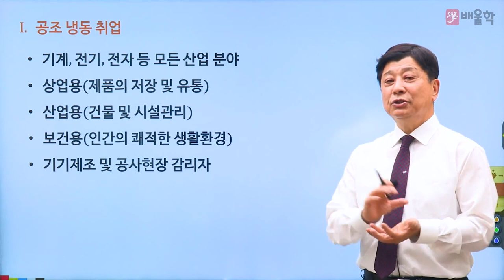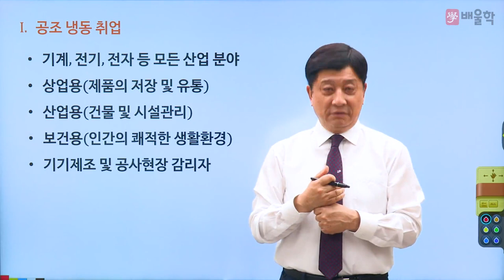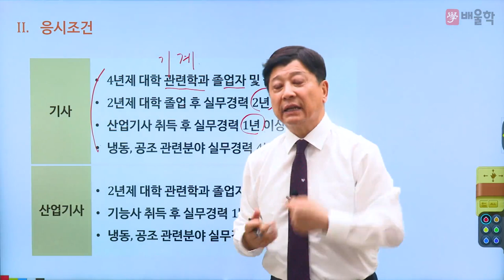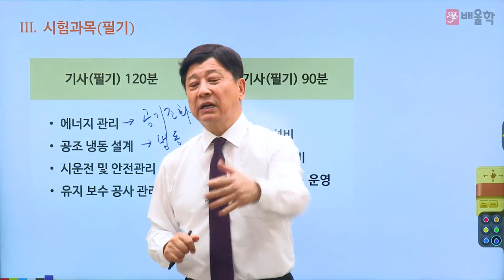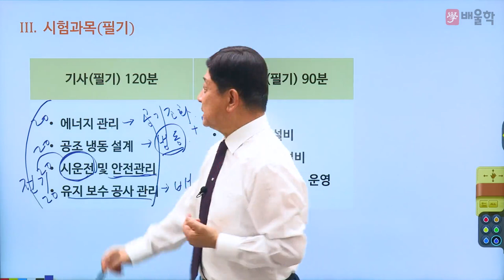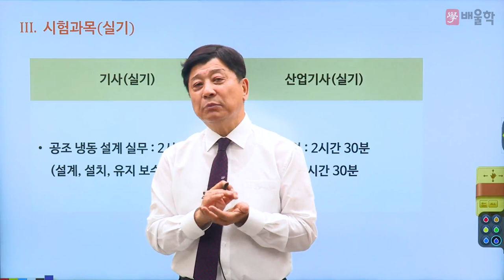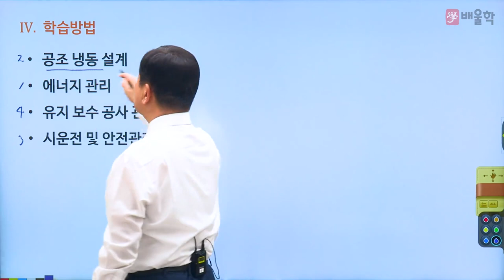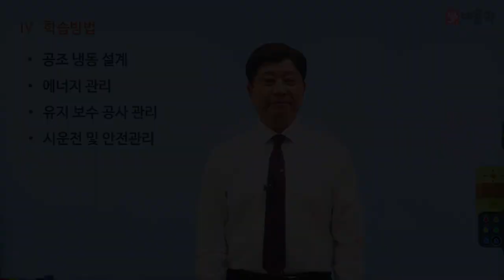[공조냉동기계기사 필기] 2023 공조냉동기계기사 필기 합격전략설명회 - 마용화 교수님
42년 강의+실무경력, 공조냉동 원탑[ONE TOP] 마용화 교수님의
2023년 대비 공조냉동기계기사 필기 합격전략설명회

공조냉동기계기사 시험에 대한 모.든.것!

공조냉동기계기사, 공조냉동기계기사실기, 냉동공조기사, 공조냉동기계기사필기, 공조냉동기사, 공조냉동기계기사합격률, 냉동공조기계기사, 공조냉동기계기사인강, 공조냉동기사실기, 공조냉동기계기사과목, 공조냉동기사필기, 공조냉동기계기사가답안, 공조냉동기계기사실기인강, 공조냉동기계기사학원, 공조냉동기계기사독학, 공조냉동기계기사기출, 공조냉동기계기사실기시험문제, 공조냉동기계기사인강추천, 공조냉동기계기사강의, 공조냉동기계기사실기학원, 공조냉동기계기사기출문제, 공조냉동기계기사필기인강, 공조냉동기사인강, 공조냉동기계기사필기기출, 공조냉동기사자격증, 공조냉동기계기사과년도, 냉동공조기계기사필기, 공조냉동기계기사필기기출문제, 공조냉동기계기사필기시험, 공조냉동기사필기과목, 공조냉동기사학원, 공조냉동기계기사동영상, 공조냉동기계기사동영상강의, 공조냉동기계기사인터넷강의, 공조냉동기계기사추천, 공조냉동기계기사필기추천, 공조냉동기사강의, 공조냉동기계기사공부, 공조냉동기계기사자격증, 공조냉동기계기사문제풀이, 공조냉동기계기사강의추천, 공조냉동기계기사실기강의, 공조냉동기계기사난이도, 공조냉동기계기사일정, 공조냉동기계기사과년도문제풀이, 공조냉동기계기사책, 공조냉동기계기사교재, 공조냉동기계기사필기책